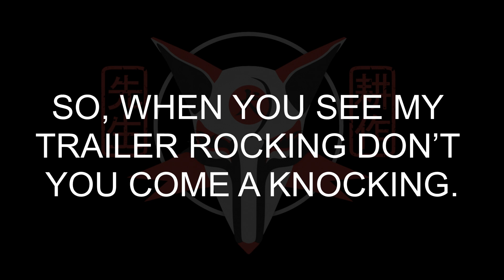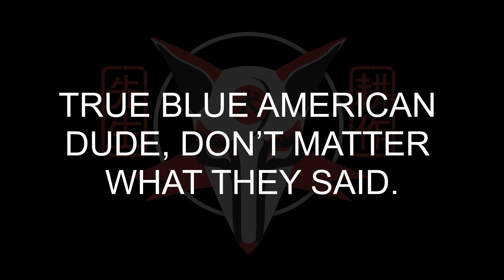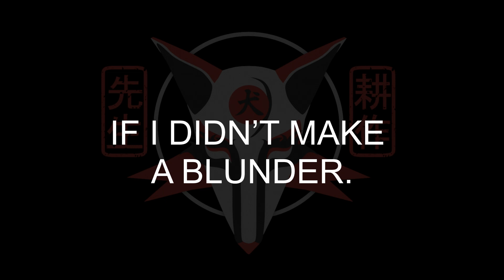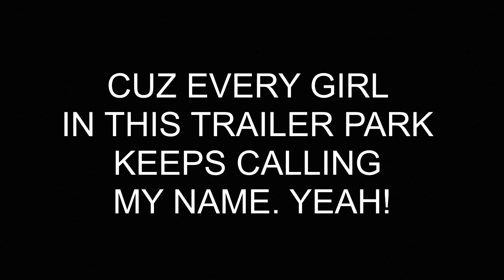Kosaku Sensei - Trailer Bumpin (Official Lyric Video)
Created and Directed by Kosaku Sensei

TRAILER BUMPIN LYRICS

TRAILER BUMPIN,
TRAILER BUMPIN.
HOUSE FULL OF SIN.

(INSTRUMENTAL)

WE’RE LIVING ON THE
OUT-SKIRTS OF EVERY
TOWN AND EVERY CITY.

WE BUILT OUR OWN
COMMUNITY, WE DON’T
NEED NOT RICH MAN’S PITY.

YOU CAN CALL ME GYPSY
PIKEY.

WHITE TRASH, BUT THEN
YOU’LL HAVE TO FIGHT ME.
YEAH!

(INSTRUMENTAL)

PEOPLE THINK WE’RE
LAWLESS CUZ, WE PARTY
ALL DAMN NIGHT.

BUT AT LEAST WE’RE
NOT THE HOMELESS,
CUZ THOSE GUYS FUCKING
SUCK AM I RIGHT?

SO COME ON DOWN
AND COME ON IN
 WE GOT EVERYTHING
YOU NEED.

NO ONE WHINES,
EVERYTHING’S FINE,
CUZ WE TURN FINE
WINE INTO MOONSHINE.

SO, WHEN YOU SEE MY
TRAILER ROCKING DON’T
YOU COME A KNOCKING.

I’M KNOCKING BOOTS,
AND I’M KNOCKING SOCKS,
AND I DON’T NEED NO
COCK-BLOCKING. YEAH!

TRAILER BUMPIN,
TRAILER BUMPIN.

TRAILER BUMPIN,
TRAILER BUMPIN.
SING IT AGAIN.

TRAILER BUMPIN,
TRAILER BUMPIN.
I GOT IT MADE.

CUZ EVERY GIRL
IN THIS TRAILER PARK
KEEPS CALLING
MY NAME. YEAH!

(INSTRUMENTAL)

TRUE BLUE AMERICAN
DUDE DON’T MATTER
WHAT THEY SAID.

AND WHEN I VOTE,
HELL YES I VOTE,
YOU KNOW I’M VOTING RED.

BUT THAT DON’T MAKE
ME RACIST CUZ I’M
LOVING EVERY COLOR.

I JUST FOUND ME AN
ASIAN GIRL WHO CUPS
MY NOODLE UNDER
THESE COVERS.

SO, WHEN YOU SEE
MY TRAILER SHAKEY,
DON’T YOU TRY
TO CALL ME,

I SHAKE AND BAKE,
RICKY BOBBY. YEAH!

TRAILER BUMPIN,
TRAILER BUMPIN.

TRAILER BUMPIN,
TRAILER BUMPIN.
SING IT AGAIN.

TRAILER BUMPIN,
TRAILER BUMPIN.

CUZ EVERY GIRL
KEEPS CALLING
MY NAME. YEAH!

(INSTRUMENTAL)

I GOT TRUMPER
ON MY BUMPER.

IN THE SHEETS
THEY CALL ME THUMPER.

NUMBER ONE
PUNANI HUNTER.

KEEP IT HOT LIKE
TEXAS SUMMER.

CAN I GET YOUR
MOMMY’S NUMBER?

AND IT KIND OF MAKES
ME WONDER.

IF I DIDN’T MAKE
A BLUNDER.

LOOK LIKE ME WHEN
I WAS YOUNGER.

AND MY DAUGHTER’S
NAME IS MISTY,

AND MY DOG IS
NAME IS WHISKEY,

AND MY WIFE HER
NAME IS WHISKEY,

AND MY CAT I
NAMED HIM FRISKIES,

AND I’M ALWAYS
SUPER HAPPY,

I’M THE KING THAT’S
ALWAYS LAUGHING.

ONLY THING I KNOW
IS MY LIFE’S
BETTER THAN YOURS! Yeah!

TRAILER BUMPIN,
TRAILER BUMPIN.

TRAILER BUMPIN,
TRAILER BUMPIN.
SING IT AGAIN.

TRAILER BUMPIN,
TRAILER BUMPIN.

CUZ EVERY GIRL
KEEPS CALLING
MY NAME. YEAH!

(INSTRUMENTAL TO END)